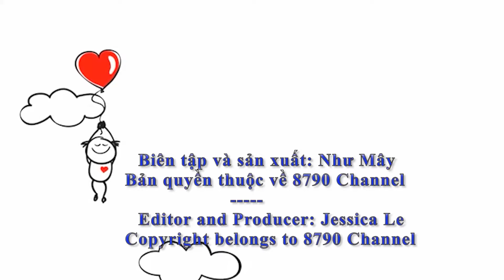Xiao Zhan's Birthday Celebration Project on Hollywood Walk of Fame and Around the World by Fans